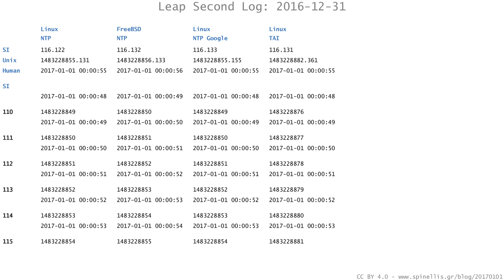As it Happened: Leap Second 37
Four computers attempt to handle the leap second inserted at the end of 2016.